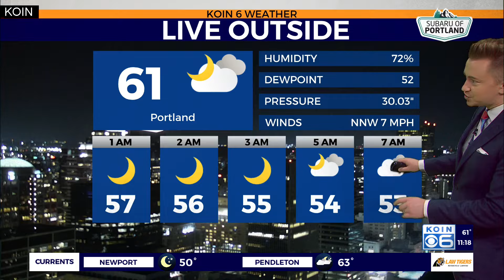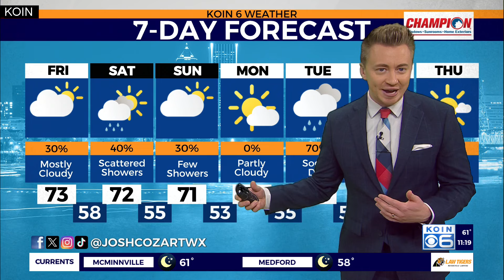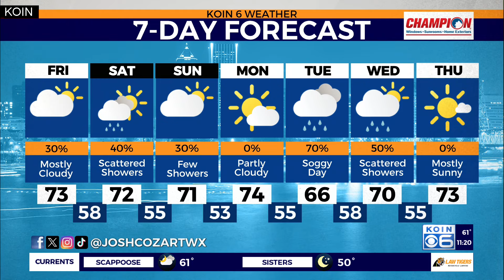Fall clouds, temps remain around Portland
KOIN 6 Meteorologist Josh Cozart explains the cooler and cloudier weather pattern that stays over Portland this week.